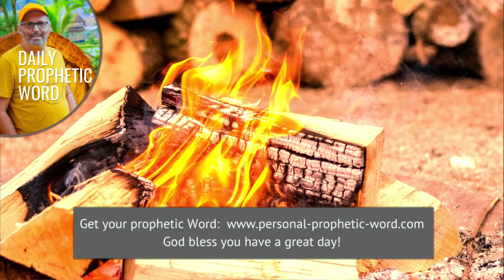Daily Prophetic Word 27 February 2024 Word 3